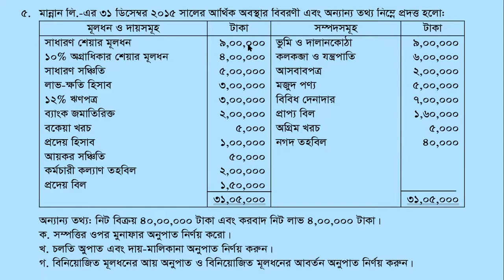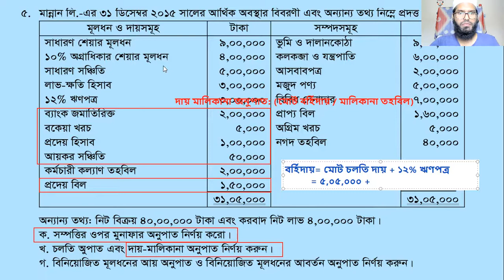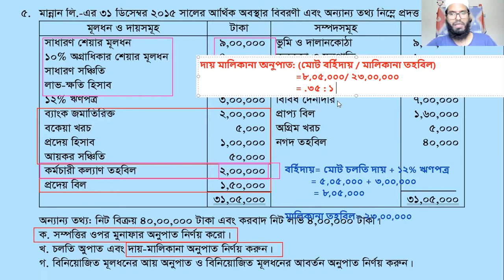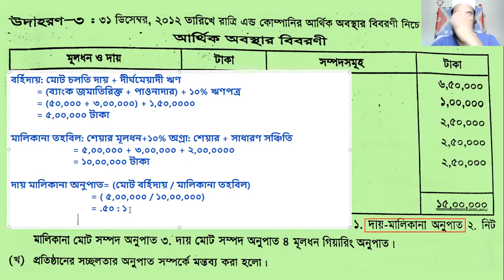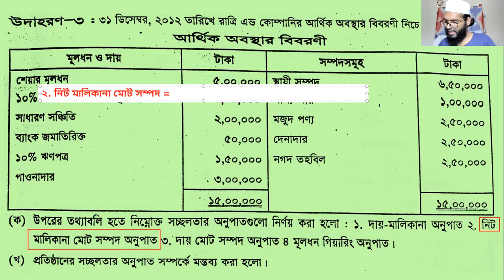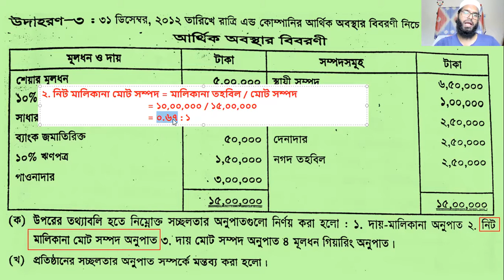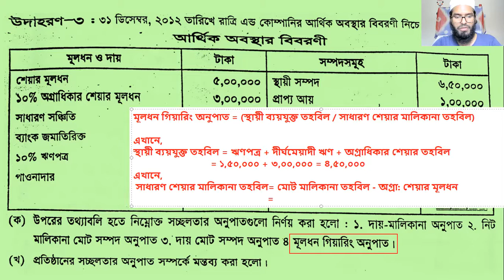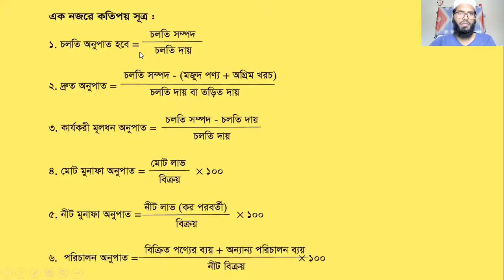অনুপাত বিশ্লেষণ | পর্ব ০৩ | স্বচ্ছলতা অনুপাতসমূহ | হিসাববিজ্ঞান ২য় পত্র | ৬ষ্ঠ অধ্যায়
অনুপাত বিশ্লেষণ । লেকচার-০৩

♦আজকের লেকচারে যা আলোচনা করা হয়েছে:
মূলধন কাঠামো অনুপাত বা স্বচ্ছলতা অনুপাতসমূহ-
★দায়-মালিকানা অনুপাত
★মূলধন গিয়ারিং অনুপাত
★দায়-মোট সম্পদ অনুপাত
★নীট মালিকানা-মোট সম্পদ অনুপাত
★সম্পত্তির উপরে মুনাফার অনুপাত